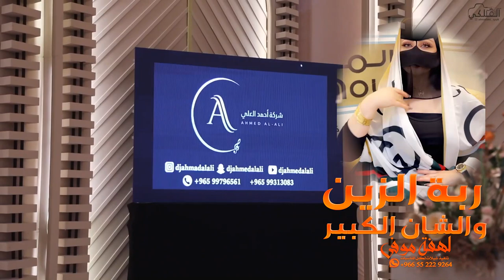شيلة مرحبا في ربة الزين والشان الكبير|| شيلة ام فهد ام العريس || تنفيذ با الاسما حسب طلبكم